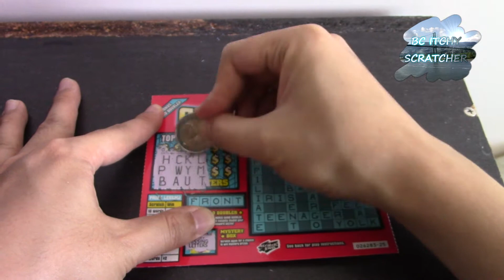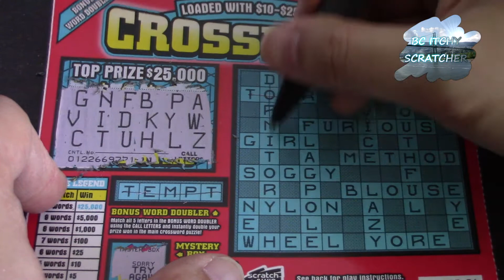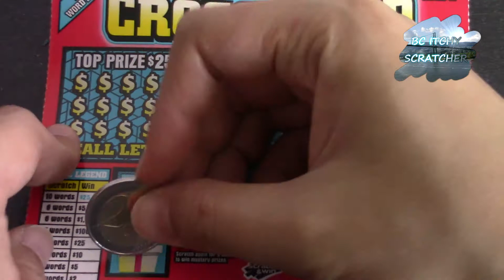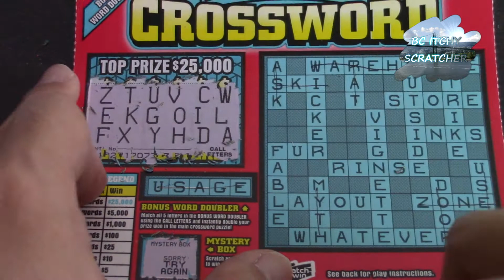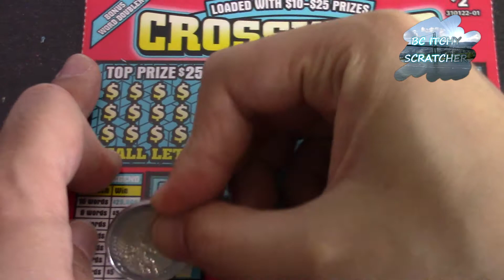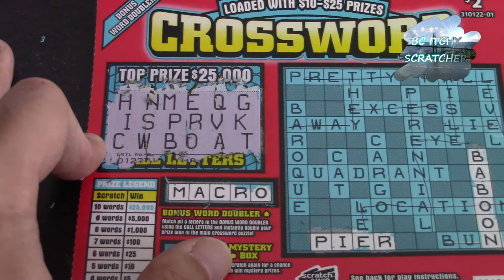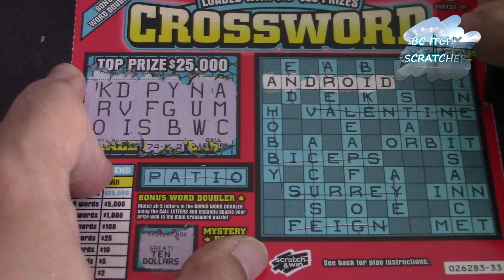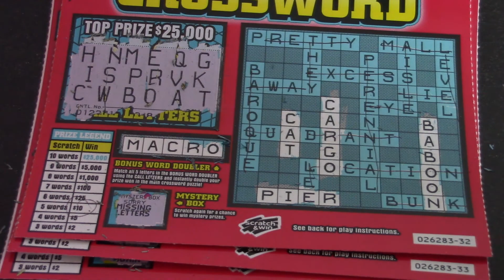🅰10 In A Row🅱 BCLC Scratch & Win - Crossword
CROSSWORD: Scratch all of the CALL LETTERS; then scratch all of the letters found in the CROSSWORD puzzle which match the CALL LETTERS. (minimum 3 words to win)

BONUS WORD DOUBLER: Match all five (5) letters in the BONUS WORD DOUBLER play area using the CALL LETTERS and instantly double your prize won in the main crossword puzzle.

MYSTERY BOX: Scratch the MYSTERY BOX play area.  Find any prize, win that prize.